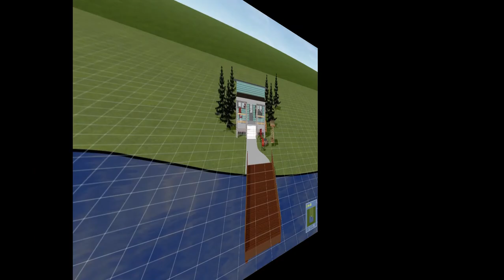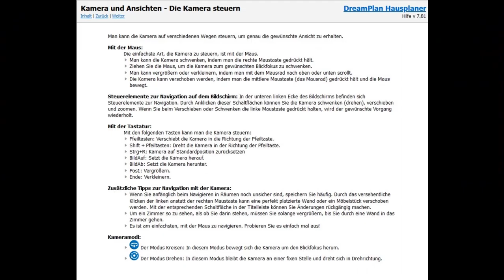Navigation in Dreamplan Hausdesign (Kamerasteuerung)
Video-Tutorial der DreamPlan Home Design Software – Kamerasteuerung

Dieses deutsche Video-Tutorial zeigt Ihnen, wie Sie die Kamerasteuerung in der DreamPlan Home Design Software verwenden. Navigieren Sie in der Software mit den Bildschirmsteuerelementen, Tastenkombinationen und der Computermaus.